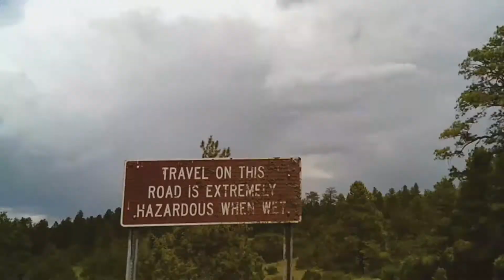Trout Lake Camping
The long way to Trout Lakes in New Mexico, through Jemez mountains to Cuba then up to El Vado Reservoir.  Riding my BMW F700GS modified for adventure motorcycle riding.